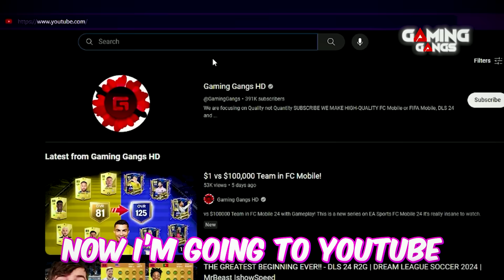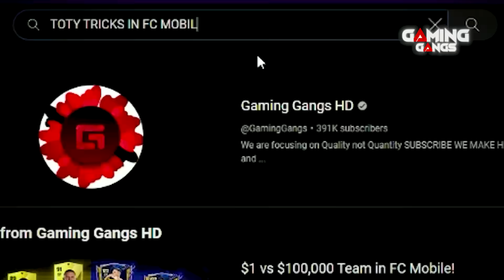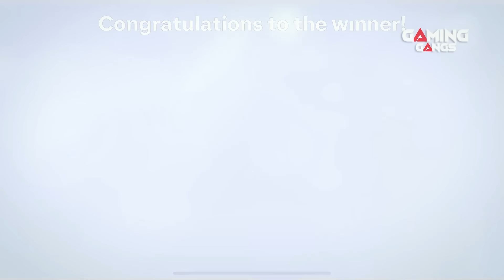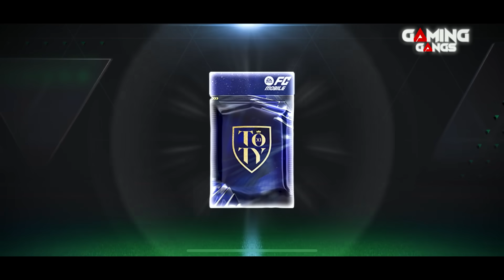THE SECRET TRICKS FOR EXCHANGE | FC MOBILE R2G [Ep 2]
THE SECRET TRICKS FOR EXCHANGE | FC MOBILE R2G [Ep 2] ft. Ronaldo, Messi, Mbappe, Haaland, Bellingham and more Toty Players. This is the best toty tricks ever!!

This is a new series on EA FC Mobile 24 Road To Glory. It's a super fun combination of funny fails, starter player pack, icon player pack, season star pass, elite player pack best goals, skills, free kick goal, legend pack opening and more.

FIFA EA FC Mobile 24 Beginning The New Series R2G. FIFA Mobile this episode I got the best players ft. Ronaldo, Lionel Messi, Ronaldinho, Haaland and more legendary best players. It's totally real and amazing funny gameplay. You definitely love this FIFA FC Mobile R2G series Android and IOS Gameplay.

Follow all of these because I love you 🥰

FC MOBILE
FC MOBILE EURO
FC MOBILE 99 EXCHANGE
FC MOBILE 94-99 EXCHANGE TRICKS